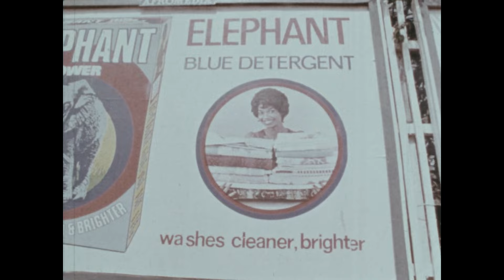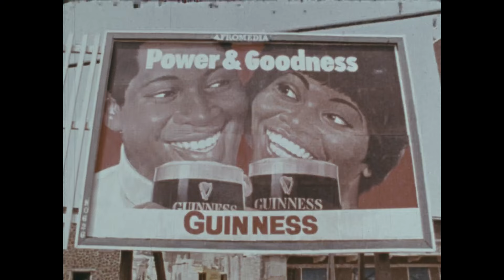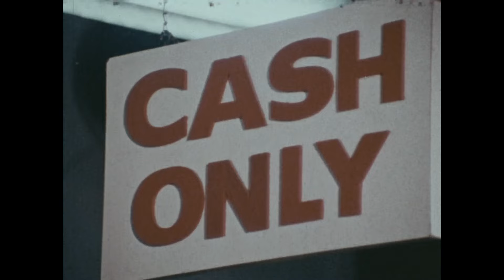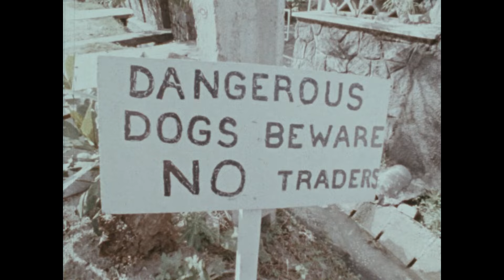The Africa File: Country to Town (1975) [Nigeria and Ghana]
This film uses the Ghanaian cities (of Accra and Kumasi) and the Nigerian cities of Zaria and Lagos (as examples of ancient rural and modern urban cities, respectively) in its exploration of urban growth and its impact in Western Africa. Nigeria (Lagos and Zaria) is the main focus, with Ghana  (Kumasi and Accra) serving as 20% of the footage.

Lagos: 0:13
Zaria: 2:57
Lagos: 8:14

Copyright: PUBLIC DOMAIN MARK 1.0 UNIVERSAL
Courtesy: USAID, National Archives USA
Credits
A Films Incorporated Production
Special Thanks, Government of Ghana, Government of Nigeria
Script: John Labow